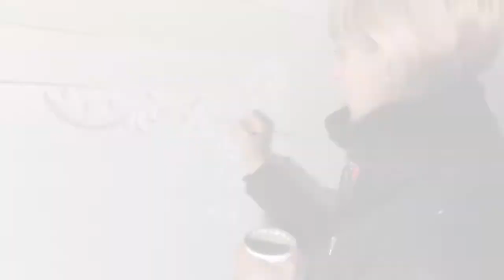Nástěnná malba druhorokokového ornamentu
Rekonstrukce druhorokokového ornamentu na zámku Zákupy.
hamplpetr.cz